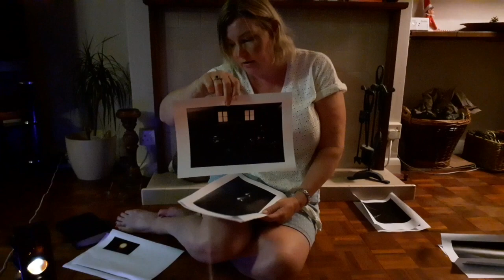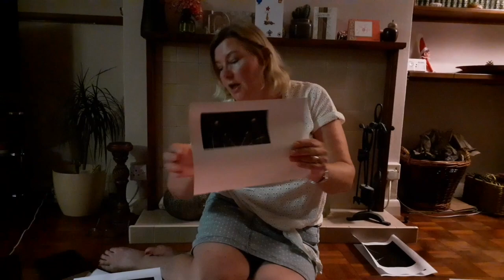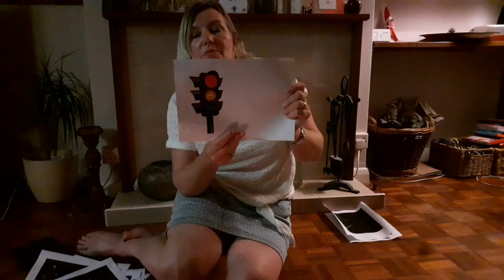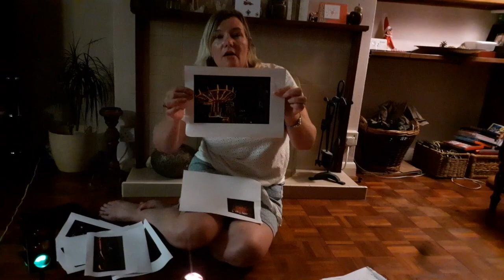Kids Club (0-7s) - Light of the World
Ruth looks at the different kinds of lights, and how Jesus is the light of the world.